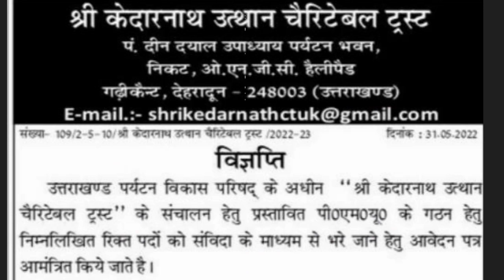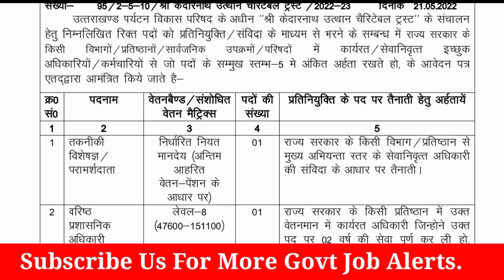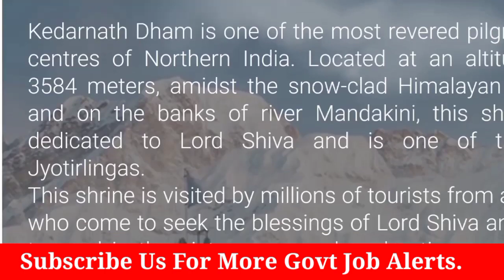उत्तराखंड में एक और संविदा भर्ती || जल्दी से कर आवेदन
उत्तराखंड में एक और संविदा भर्ती,उत्तराखंड टूरिस्ट डिपार्टमेंट में संविदा भर्ती,उत्तराखंड में इंटर पास वालों के लिए नौकरी,देहरादून में संविदा भर्ती,केदारनाथ ट्रस्ट में संविदा भर्ती,संविदा भर्ती उत्तराखंड 2022,उत्तराखंड में संविदा भर्ती,उत्तराखंड में चैरिटेबल ट्रस्ट में संविदा भर्ती,uttarakhand me ek aur sambida bharti,uttarakhand sambida vacancy,uttarakhand part time job,lettest sambida bharti Uttarakhand,उत्तराखंड ग्रुप सी संविदा भर्ती,uttarakhand job alerts.

Hi Guys
    In this video we tell about Ucost sambida and permanent job in uttarakhand .

संविदा भर्ती उप
संविदा भर्ती राजस्थान 2022
संविदा भर्ती उत्तराखंड
उत्तराखंड सरकारी नौकरी भर्ती 2022
उत्तराखंड गवर्नमेंट जॉब
संविदा उत्तराखंड
स्नातकों के लिए उत्तराखंड में सरकार की नौकरियों
उत्तराखंड लोक सेवा आयोग भर्ती
उत्तराखंड सीधी भर्ती
प्राथमिक विद्यालय शिक्षक भर्ती
उत्तराखंड सरकारी नौकरी भर्ती 2021
almora cooperative bank vacancy
uttarakhand cooperative bank recruitment 2022
almora urban bank upi
almora urban cooperative bank share price
almora cooperative bank result
almora urban co-operative bank haridwar
almora urban co-operative bank haldwani
almora urban cooperative bank recruitment 2021
ucost bharti
संविदा उत्तराखंड